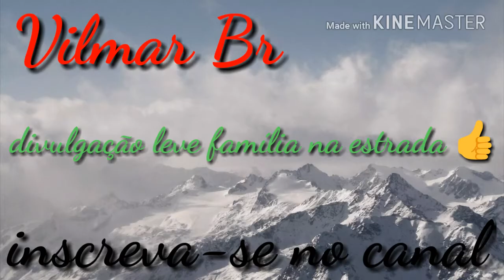salve salve galera chegou a hora de ir trabalhar